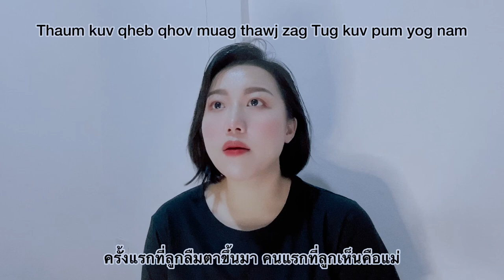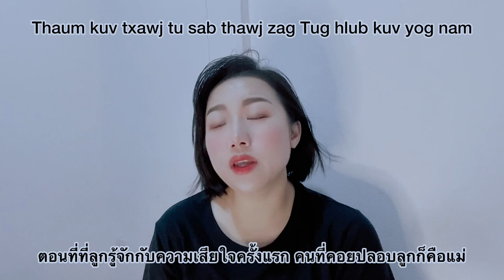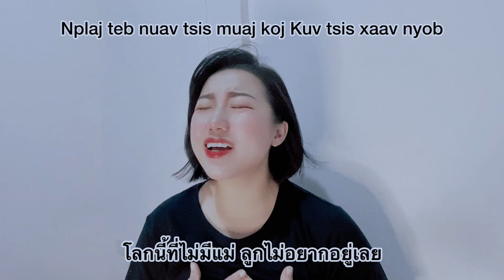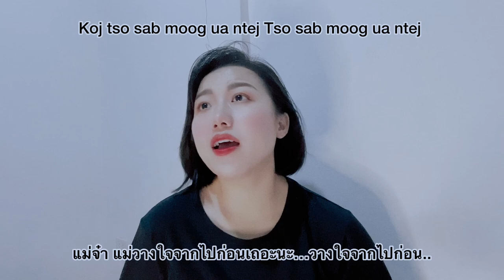Kuv nam kuv ncu koj (妈妈我想你) Hmong Version Cover By MeMai Yang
ไกล้ถึงวันแม่แล้วก็เลยอยากร้องเพลงแม่สักหน่อย 😁😁

Hmong Lyrics : MeMai Yang
Vocal : MeMai Yang
Arrange : MeMai Yang
Mixed & Mastered : MeMai Yang

Lyrics & Chords

Gb   Ab   Db   Db
Gb   Ab   Fm   Fm   Gb   Ab   Bbm

Bbm
Thaum kuv qheb qhov muag thawj zag

Fm
Tug kuv pum yog nam

Bbm
Thaum kuv quaj ua thawj zag

Ebm
Tug so kuv kua muag yog nam

Bbm
Thaum kuv qaug ua thawj zag

Fm
Tug tsaa kuv yog nam

Ebm
Thaum kuv txawj hu nam mas

Fm                 Bbm
Tug zoo sab tshaaj yog nam

Thaum kuv moog kawm ntawd thawj zag
Tug xaa kuv yog nam
Thaum kuv kawm ntawd tau zoo
Thaum kuv txawj tu sab thawj zag
Tug hlub kuv yog nam
Thaum kuv hlub paub qaab hau

Bbm              Fm
Kuv nam aw kuv nam

Bbm
Kuv ncu koj

Bbm               Fm
Nplaj teb nuav tsis muaj koj

Bbm
Kuv tsis xaav nyob

Ebm
Ncu koj nrhaaj

Fm                Fm
Ncu koj kawg nkaus lub sab

Ebm.          Fm.                Bbm
Kuv nam aw thov koj su kuas zoo zoo

Bbm
Kuv ncu koj

Bbm               Fm
Lub ntuj nuav tsis muaj koj

Bbm
Tsaus ntuj nti

Ebm
Nam aw koj nyob kov

Fm            Fm
Koj puas nyob zoo

Ab                F7                F7
Kuv nam aw...kuv ncu ncu koj

Bbm
Kuv ncu koj

Bbm                       Fm            Fm
Kuv nam koj yog tug hlub kuv dhau

Bbm                Ebm
Koj tso sab moog ua ntej

Ebm             Bbm
Tso sab moog ua ntej

Fm           Fm               Bbm
Ib nub kuv yuav tuaj nrhav koj